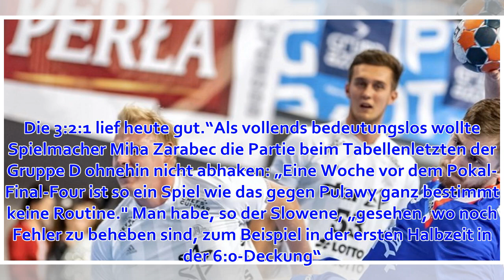THW Kiel heiß auf den ersten Titel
Am Sonnabend (18.30 Uhr, Barclaycard Arena) trifft der THW Kiel dort zunächst im Halbfinale auf die Füchse Berlin. Im zweiten Semifinale stehen sich die TSV Hannover-Burgdorf und der SC Magdeburg gegenüber. Zebras rücken international in die Rolle des Beob...